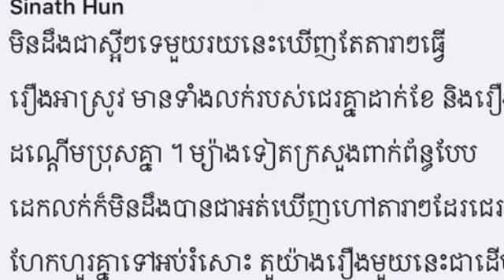អុញនោះ! ក្រោយផ្ទុះរឿងរ៉ាវថត MV សុិចសុីហួសហេតុពេក ស្រាប់តែលោកជំទាវ ហ៊ុន ស៊ីណាត ទ្រាំលែងបានដាក់សារមួយច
អុញនោះ! ក្រោយផ្ទុះរឿងរ៉ាវថត MV សុិចសុីហួសហេតុពេក ស្រាប់តែលោកជំទាវ ហ៊ុន ស៊ីណាត ទ្រាំលែងបានដាក់សារមួយចំៗថា That shit!  After the explosion of the MV CCTV footage, Madam Hun Sen no longer sent a message saying.